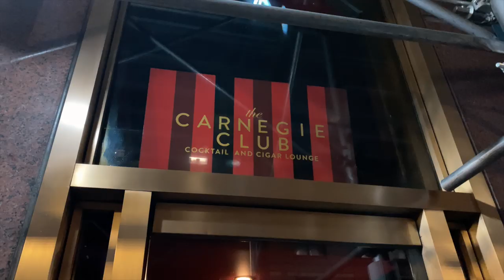Triumph from Tragedy, Planning the Next 10 Years | First Board Council Retreat of PHP Agency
Triumph from Tragedy, Planning the Next 10 Years with PHP Agency's first-ever Board Council Retreat

Everytime I come to New York, I'm recall what I was doing on 9/11. It was the Peal Harbor experience of our generation and I'm reminded of the feelings amongst Americans the weeks thereafter.

I'm reminded about how unified as a country we were. I'm always reminded how financially unstable I was and what I did through those moments to fight through it.

Here's a quick VLOG and moment of reflection during PHP Agency's first-ever Board Council retreat. We stayed at Trump International Hotel and meetings held at the historic Beekman Hotel.

It was blocks away from the newly rebuilt and erected One World Trade Center.

God bless America and our decisions to make this country GREATER.